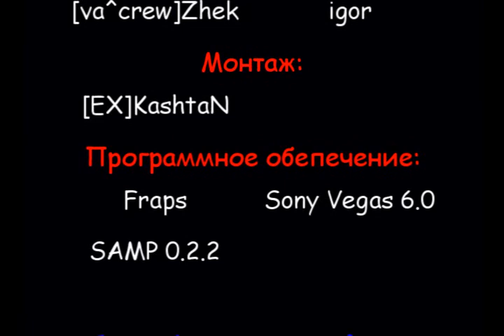[EX]KashtaN Stunt Video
ну типа stunt=)